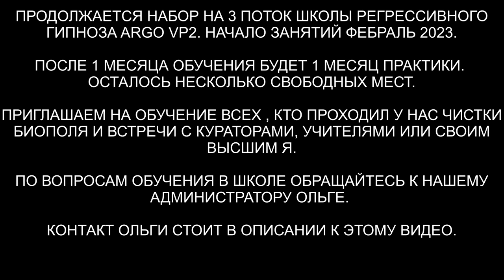Освобождение от сущностей | Откат черной магии | ARGO VP2 pегрессивный гипноз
✅ По вопросам сеансов - администратор Ольга Освобождение от сущностей | Откат черной магии. Освобождение от сущностей | Откат черной магии
00:00 Поднимаем два фантома в комнату диагностики
01:50 Отправляем  второй фантом Анны в клетку тюрьму
02:26 Выстраиваем канал от фантома
03:23 Голограмма Синего дракона
03:49 Интерференты
05:03 Шапка Гуманоида
05:37 Джин
06:20 Реверс энергий
07:29 Картинки Дракона и контракт
09:09 Репт и греи
09:16 Гуманоид с Нибиру
11:36 Анна видела сущностей во сне
14:05 Концентрация вернулась
14:51 Джин собирает синюю пыльцу
15:57 Гуманоид снимает свои подключки
16:43 Репт снимает конструкцию
18:02 Синий Дракон показывал кино
18:47 Забираем из фантома часть Души и возвращаем обратно
20:04 Рассинхронизация
21:17 Контрольная проверка
21:45 Разговор с Джином
22:57 Отпускаем интерферентов на их частоту
24:08 Ли на связи
25:01 Женщина в клетке тюрьме
26:30 Откат черной магии
28:57 Янга хрипит
30:05 Рой ос черных в биополях ведьмы
31:40 Стираем память ведьме
34:11 Отправляем Янгу на ее частоту
34:45 Расторгаем контракты